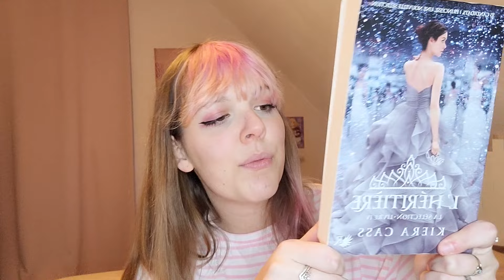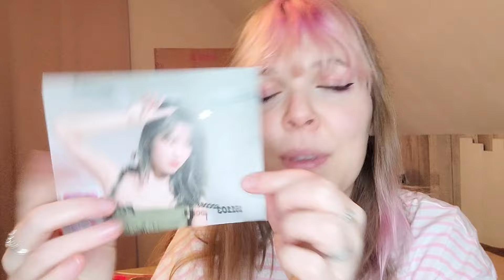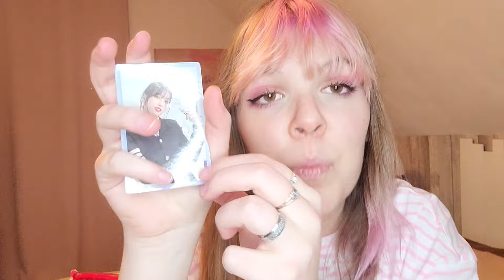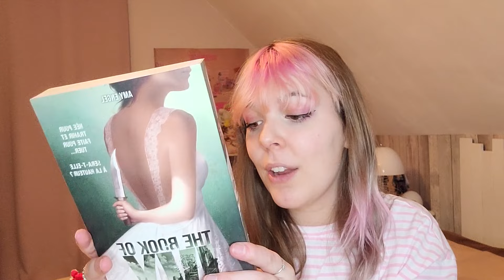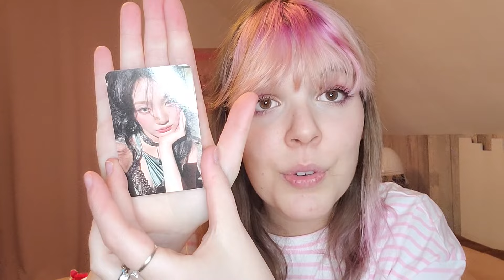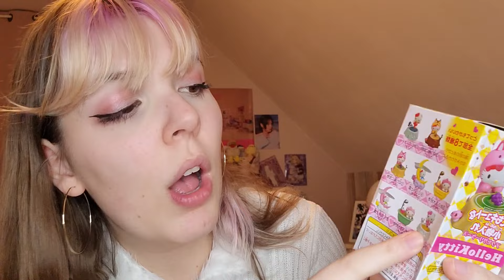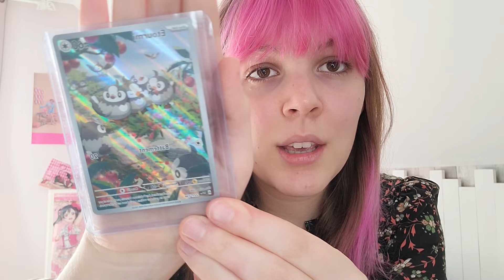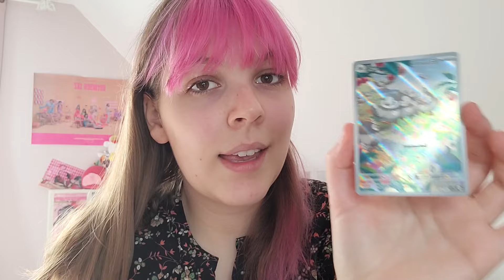BIG UNBOXING : Livres, Mystery Box Sanrio, Kpop,....🌸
🌟SOCIAL MEDIAS🌟

•@readwithclem (et @readwithclem_ pour tiktok)

✨ MATERIALS ►

Materials : Phone + Ring light

🌟THANK YOU, AND REMEMBER TO SMILE🌟